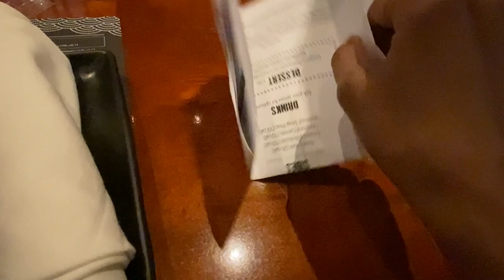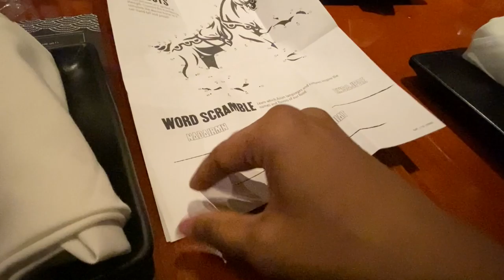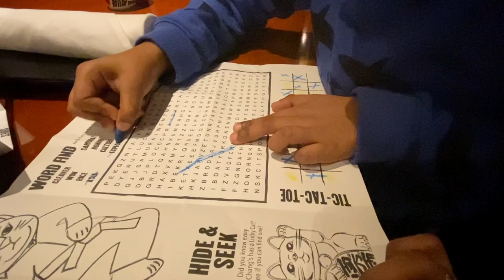My Husband Birthday Celebrations | Bouquet Cake | Surprise Gifts | P.F. Chang's